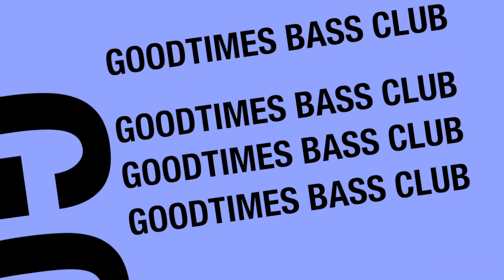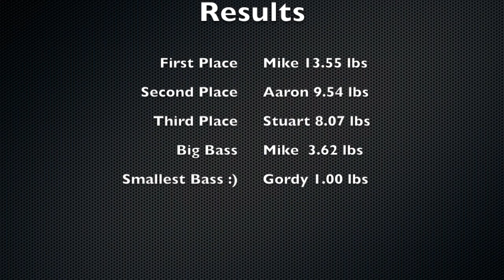Goodtimes September Club Tournament: Bayou Sorrel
Some video footage of our September club tournament.  It was a tough day out on the water due to fishing right behind the effects of Hurricane Harvey.  Rivers rose by a couple of feet in a very short period of time then receded very quickly making it difficult to catch fish.

Team Ardent